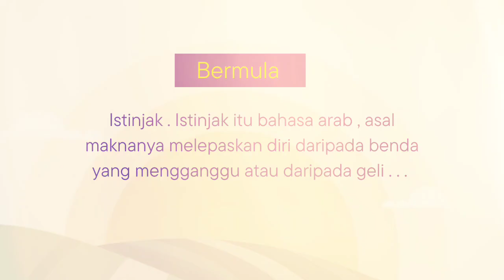Idaman Penuntut : Majlis Ke-9 - Syeikh Abdul Halim Al-Hadrami